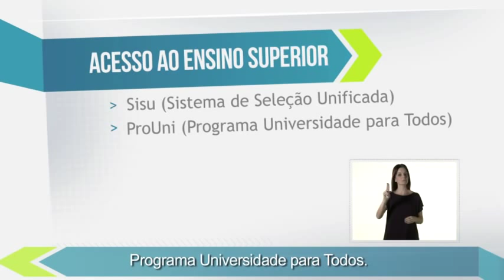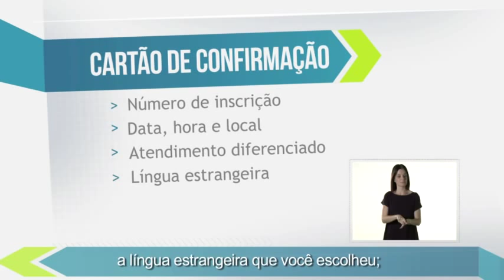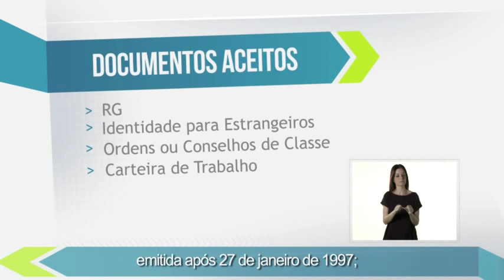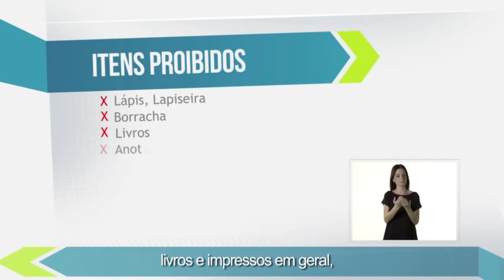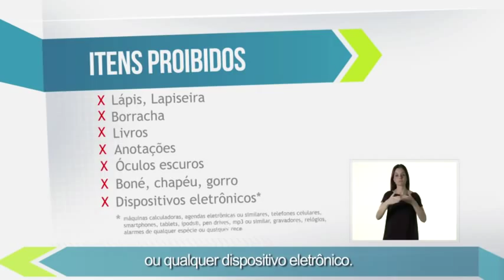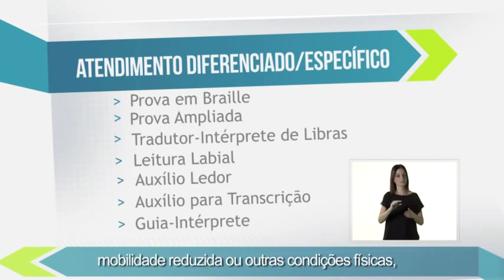Enem 2013 - Passo a Passo